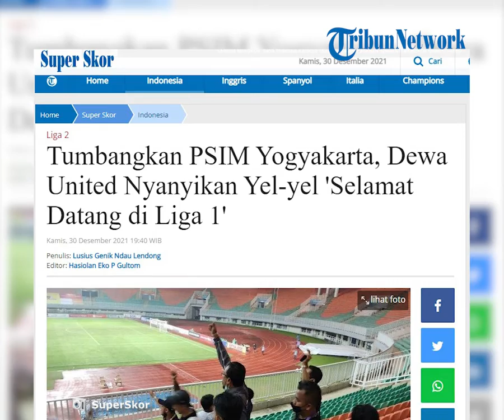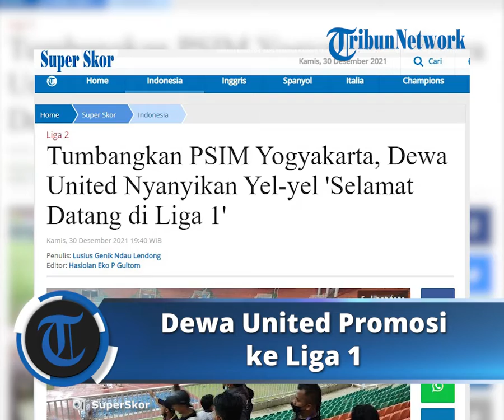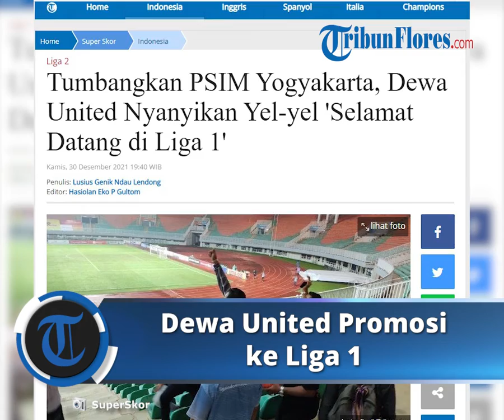Sukses Kalahkan PSIM Yogyakarta, Dewa United Nyanyikan Yel-yel 'Selamat Datang di Liga 1'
Laporan wartawan Tribunnews.com, Lusius Genik

TRIBUN-VIDEO.COM - Martapura Dewa United mengamankan tiket promosi ke Liga 1 setelah mengalahkan PSIM Yogyakarta dengan skor 1-0 di babak bronze match Liga 2 musim 2021.

Kemenangan Dewa United disambut meriah oleh seluruh elemen dari klub dengan menyanyikan lagu "Selamat Datang di Liga 1."

Hal tersebut disaksikan langsung oleh awak Tribunnews.com yang memantau jalannya pertandingan Dewa United Vs PSIM di Stadion Pakansari, Bogor, Kamis (30/12/2021).

Berdasarkan pantauan Tribunnews.com, para ofisial klub Dewa United langsung menyanyikan yel-yel kemenangan kala wasit Cahya Sugandi meniup peluit tanda pertandingan berakhir.

"Terimakasih... Dewa United. Terimakasih.. Dewa United. Selamat datang... Di liga 1," seru para ofisial klub dari tribun.

Pelatih Dewa United, Kas Hartadi mengucapkan terimakasih kepada seluruh pemainnya.

Keberhasilan menumbangkan PSIM, menurutnya murni berkat kerja keras seluruh pemain.

"Saya ucapkan terimakasih kepada seluruh pemain untuk kerja kerasnya, saya apresiasi semuanya. Dan selamat karena telah lolos ke Liga 1," ujar Hartadi usai pertandingan.

Selanjutnya bakal ada final Liga 2 yang mempertemukan Rans Cilegon FC Vs Persis Solo.

Laga berlangsung di Stadion Pakansari, Bogor, Senin malam pukul 21.00 WIB.

Menjelang laga tersebut, hujan kembali mengguyur area Stadion Pakansari.

Artikel ini telah tayang di Tribunnews.com dengan judul Tumbangkan PSIM Yogyakarta, Dewa United Nyanyikan Yel-yel 'Selamat Datang di Liga 1' ,
Penulis: Lusius Genik Ndau Lendong